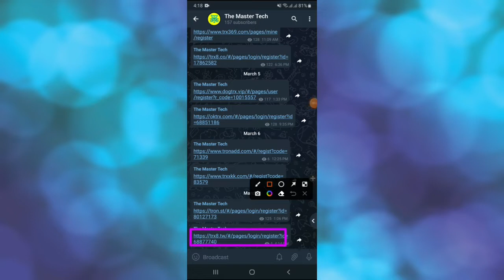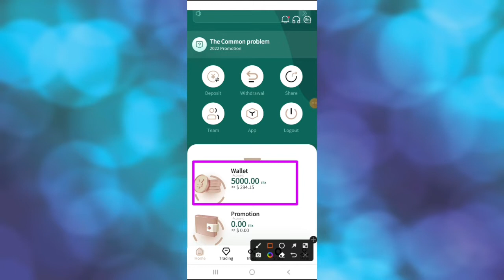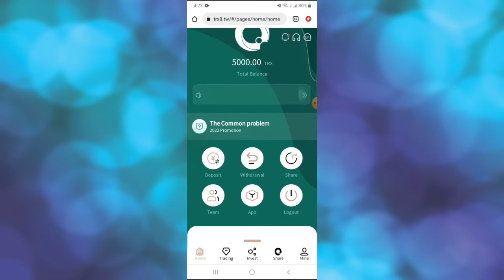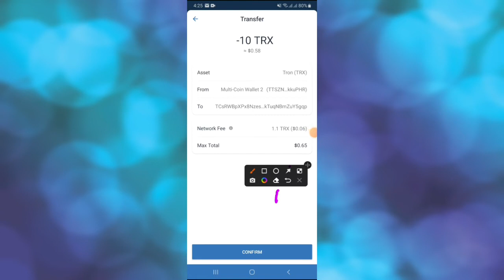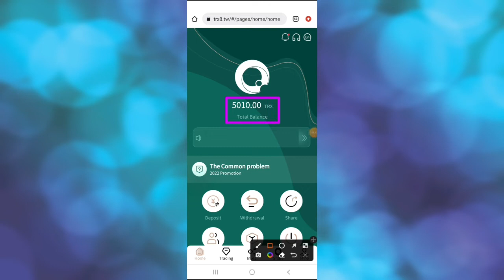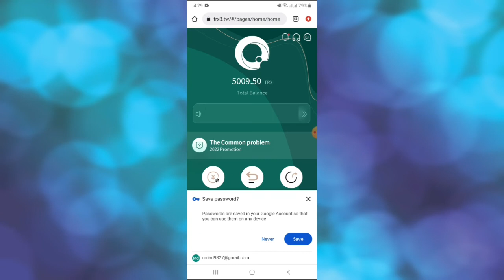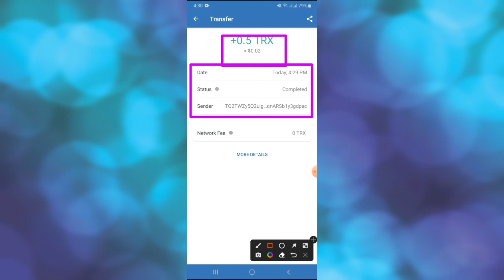The latest TRX mine 2022, registered 5000trx, can withdraw 5%-10% per day and cash in a few seconds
✔️Invite Cood : 68877740

💥About video→

Online mining, free registration to obtain 5000TRX, cash withdrawal certificate, share to earn 13% commission
Recommend top-up to get rich rewards:
Reward for recommending new users to recharge: 13% for first-level users, 5% for second-level users and 2% for third-level users
For example, a member registered through your recommendation link is your first-level user, and your first-level user recharges 1000TRX to receive 130TRX commission reward and commission refund (13%)
For example, the customer that your first-level user invites to register through his recommendation link is your second-level user, and your second-level user recharges 1000TRX to get 50TRX commission reward, rebate (5%)
For example, the customer invited by your secondary user through his recommendation link is your tertiary user, and your tertiary user recharges 1000TRX and gets 20TRX commission reward and rebate (2%)
Recommend more users to join your promotion link, the more commission rewards you get, the commission charged by the recommended user will be directly transferred to your promotion account, you can withdraw directly! You will be the next multimillionaire!